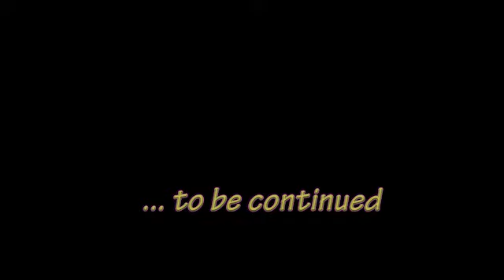Parkinson's Patient Jack Lloyd using the Original SANDDUNE for Gait Improvement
Jack's wife gives her observations on his progress with the Original SANDDUNE over a 10 week period. He has been living with Parkinson’s for over 10 years.

The Sanddune is a simple, effective apparatus for people who are at risk for falling due to poor balance and gait problems. One-third of all people over 60 are injured due to falls. The SANDDUNE‘s part in Fall Prevention is its ability to strengthen the body’s Core Muscles which are weak in many people, especially those who are older and become sedentary through illness, lack of exercise or injury. Daily use of the SANDDUNE™ assists with the legs and feet gaining tone and strength. It has been utilized for strength and conditioning in addition to rehab.